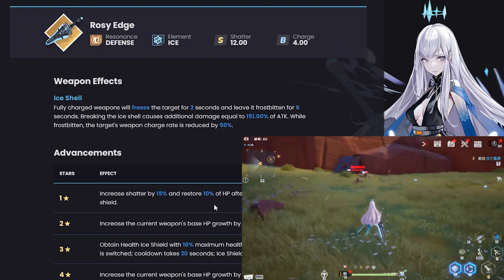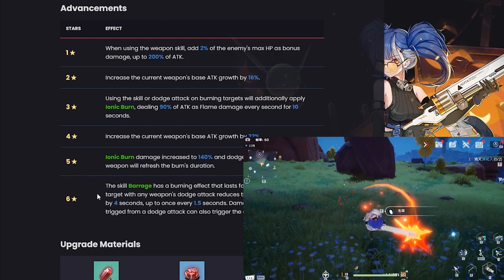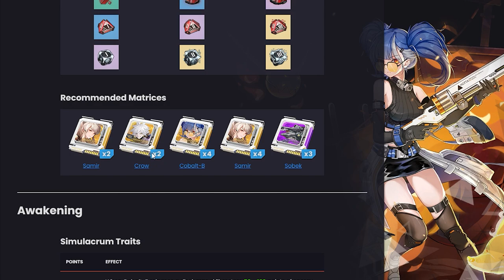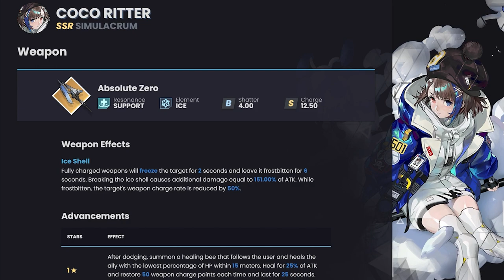TUTORIAL TOWER OF FANTASY | PART 3 | SSR TIER LIST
Hallo Wanderer divideo kali ini bang hepi bakal
Merekomendasikan Weapon SSR yang wajib kalian
punya sewaktu game ini rilis global nanti..
rekomendasi menurut bang hepi pribadi saat
bermaian dichina server langsung aja simak videonya
Let's go...
Link Pra registrasi Tof Global.
Time Stamp
00:00 Opening
🙌 Tags🙌
🤝 Membership 🤝
🎀 Top Supporter 🎀
👑 RIZKX
👑 ARSH8723
👑 VELON MIOL
👑 HATSUNEMIKU
👉 Contoh Format :
👉 Nickname Youtube : Hepi Live
👉 Password : ayakacantik
👉 Lantai : 9-12 / Lantai 11-12 / 12
👨👨👧👦 Comunity 👨👨👧👦
🤝Partnership🤝
🤠JASA JOKI GENSHIN IMPACT 🤠